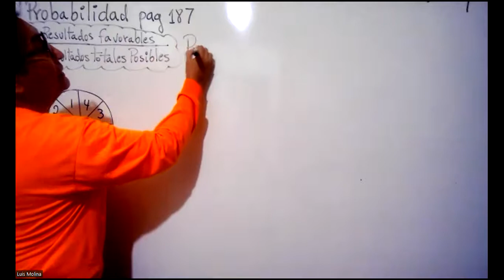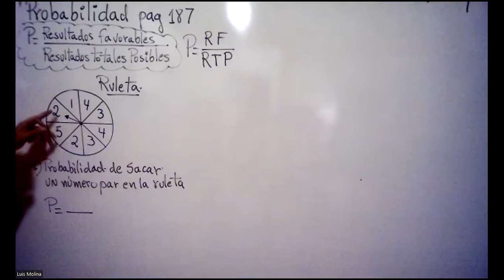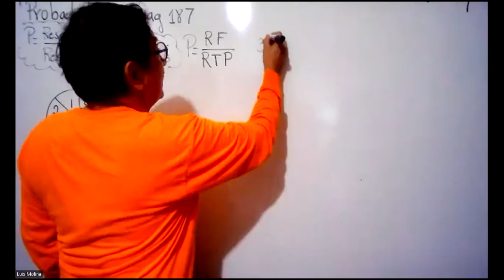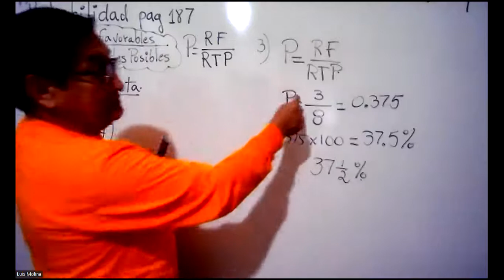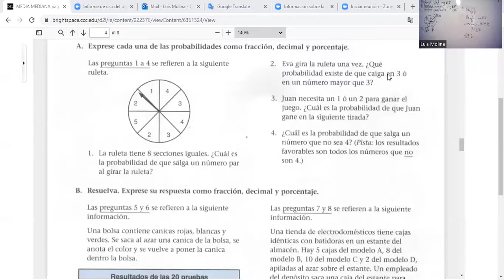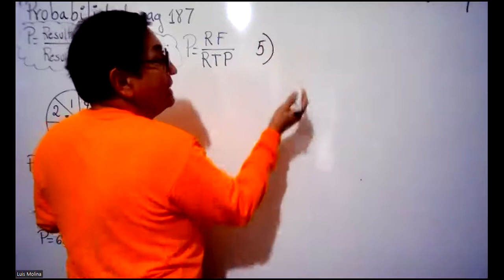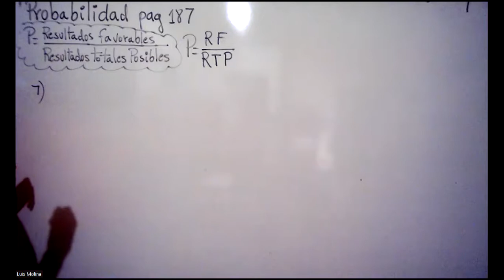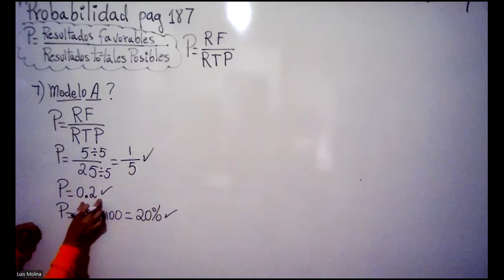PROBABILIDADES pag 187 ej 1,3,5,7